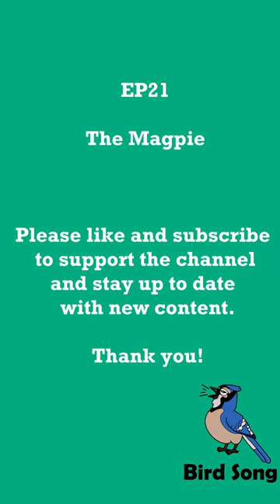EP21 The Magpie - Bird Song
The Magpie, scientifically known as Pica Pica, is a medium-sized bird from the Corvidae family, found throughout Europe, Asia, and parts of North Africa. Magpies are known for their striking black and white plumage, which is complemented by a long, graduated tail and a strong, curved bill.

Magpies are highly social birds, living in large groups called 'parliaments'. Their distinctive, chattering calls are heard throughout the day and are used for communication between group members. Their song is a series of harsh, croaking notes, often interspersed with mimicry of other birds.

Magpies are found in a variety of habitats, including woodlands, parks, and urban areas. They are often seen in fields and meadows and are known to visit gardens to feed on insects, fruit, and small animals.

One of the most distinctive characteristics of Magpies is their habit of collecting and hoarding shiny objects, such as coins, jewellery, and other small, reflective items. This behaviour has led to many legends and stories about the bird's supposed love of shiny things.

Magpies are highly intelligent and are known for their problem-solving abilities. They are opportunistic feeders, eating a wide range of foods, including insects, small mammals, eggs, and carrion.

During the breeding season, Magpies form monogamous pairs and build large, domed nests in trees or shrubs. The female Typically lays between 5 and 8 eggs, which are incubated by both parents. After hatching, the chicks are fed by both parents and fledge after around 4 weeks.

In some cultures, Magpies are seen as a sign of good luck or bad luck, depending on the number seen. However, they are also sometimes viewed as pests due to their predation of other bird species and their habit of raiding other birds' nests. Despite this, Magpies are important members of many ecosystems and play an important role in controlling insect and small animal populations.